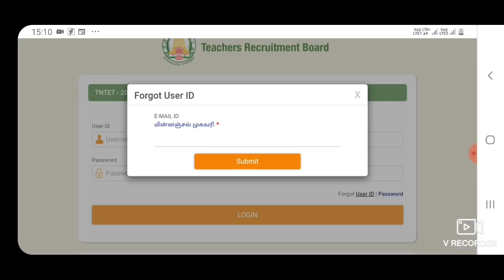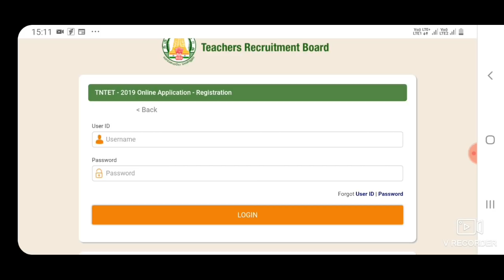TNTET forgot username and password recovery//How to know forget password and username tntet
ate of Written Examination:
            Paper I - 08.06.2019 (Saturday 10:00 AM to 1:00 PM)
            Paper II - 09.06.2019 (Sunday 10:00 AM to 1:00 PM)
The candidates are requested to use their User ID and Password for downloading their Hall Ticket through the from 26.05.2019.
            Step 1 – Click Login
            Step 2 – Enter forget  ID ((or)) Password
            Step 4 –  submit
then check your mail I'd offer few minutes...